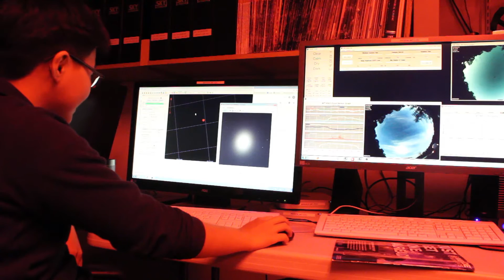"Telescopes" - Crowdfund MIT: US Astronomy Team Summer Training Camp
Help EAPS step in to help the USA Astronomy and Astrophysics Olympiad (USAAAO) team by providing access to telescopes, astronomers, and students at a brand new one-week summer camp!